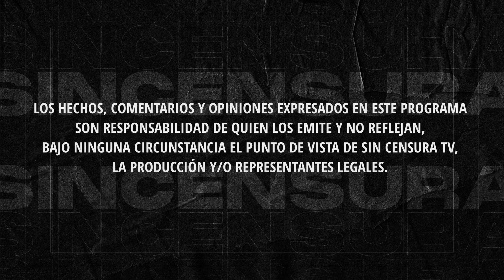GLOBOLIN PARODIA A SENADORA Y PERIODISTA QUE ACUSA A CORCHOLATAS DE DEJAR EL PAÍS TIRADO Y EN LLAMAS